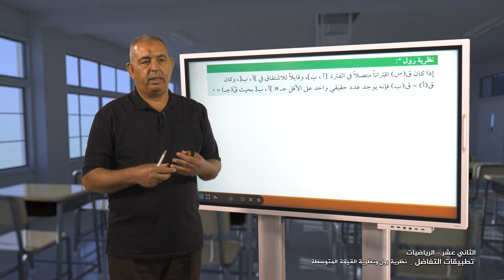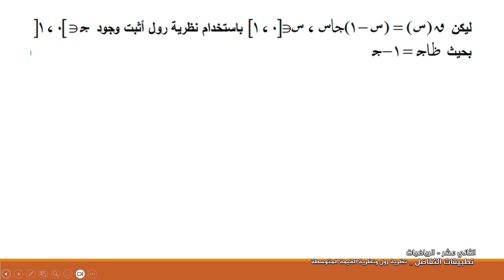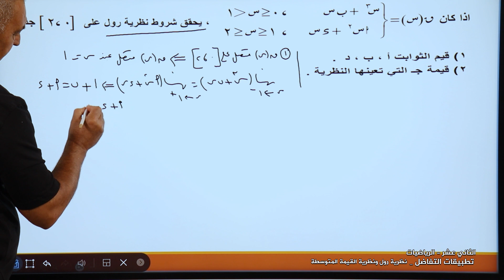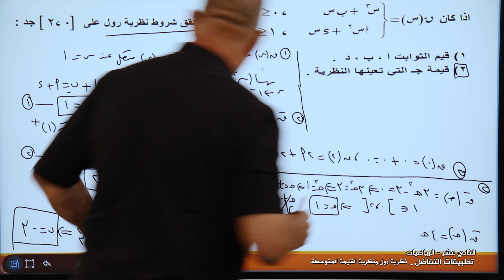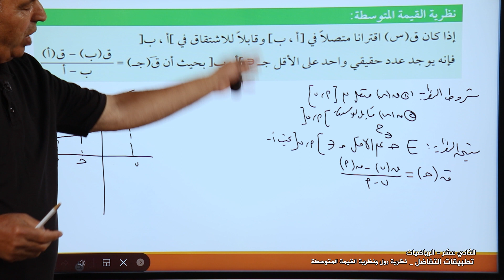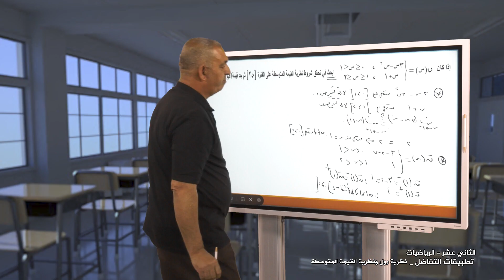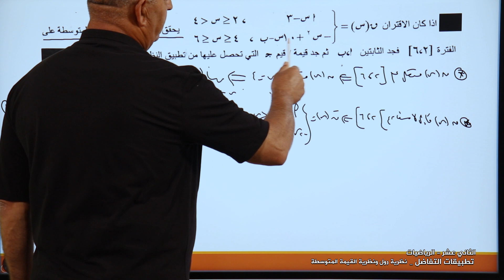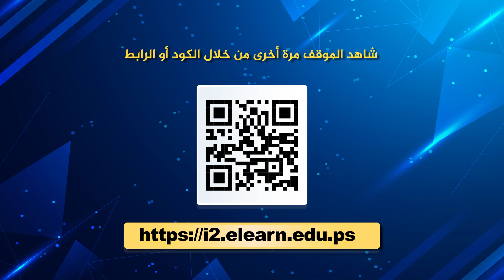الصف 12 علمي | الرياضيات | تطبيقات التفاضل نظرية رول ونظرية القيمة المتوسطة | مراجعة الثانوية العامة